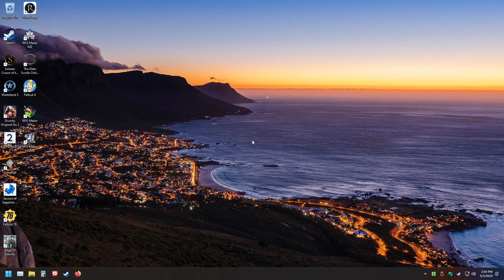LonewolfLegendOfficial's Epic Fallout 4 Gaming Journey